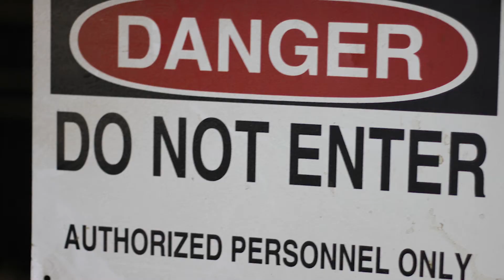Altenburg Hardwood Lumber Company Makes a Point in Safety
High hazard industries are targets for workplace injuries but this sawmill company proved its commitment to safety despite the dangers associated with the job. Watch! For more information about how to make your workplace safer please